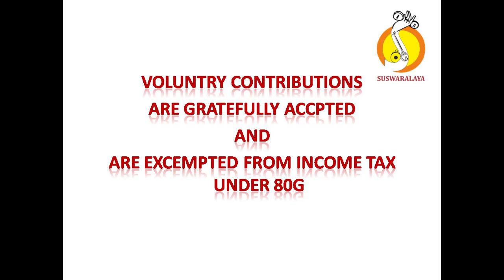6 PAVAMANA SOURASHTRA ADI THYAGARAJA